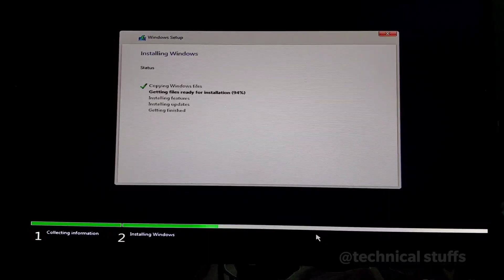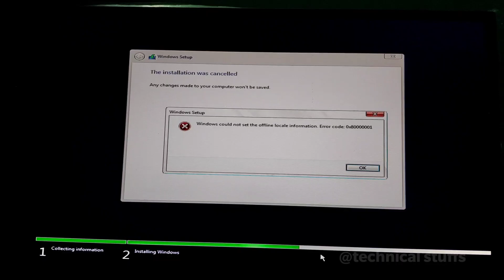How to Install Windows 11 | Windows 11 Error 0x800000001 | Installation Error Fix | July 2021